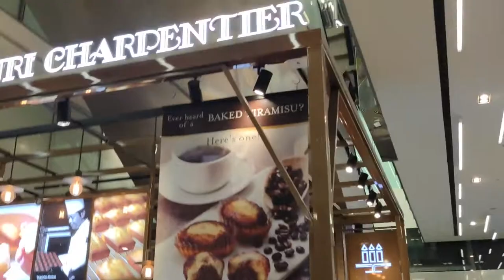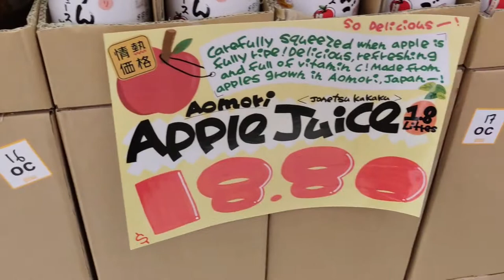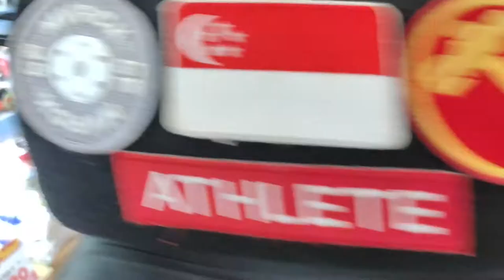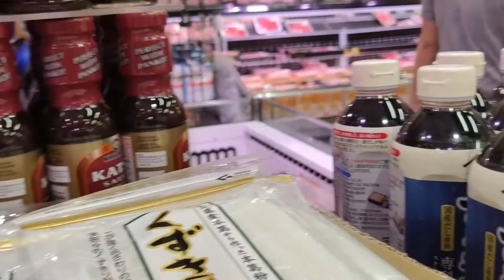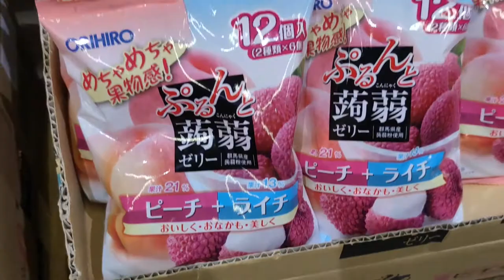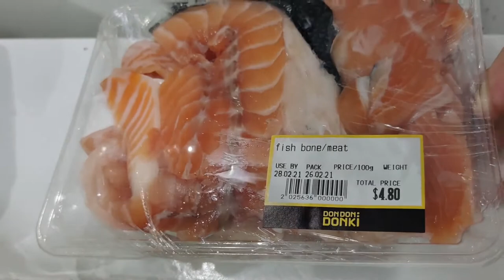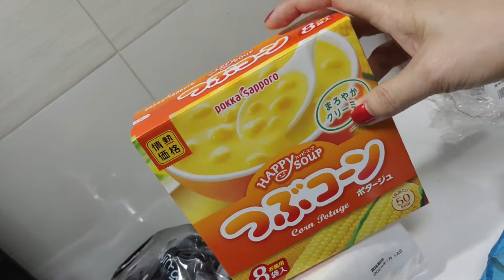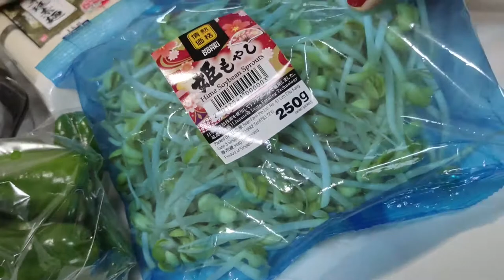SHOP WITH ME @ DON DON DONKI SINGAPORE. INCLUDING HAUL AT THE END OF THE VIDEO